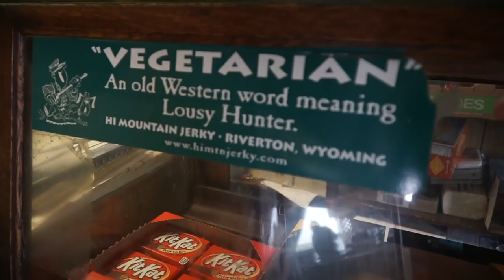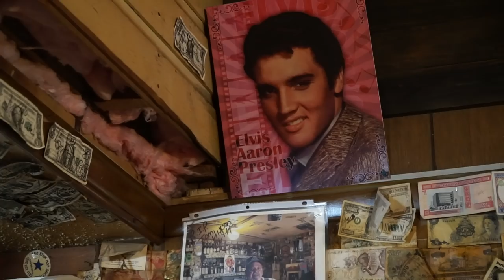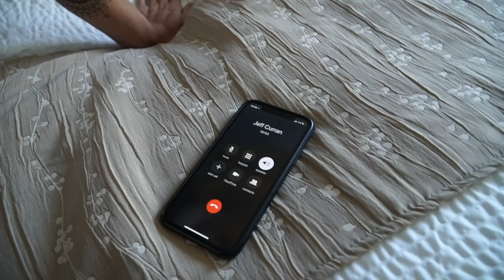Storms Over Hells Half Acre Wyoming-Ryan and Ali Bike Across America-Ep 15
Hell's Half Acre is quite the sight, especially with a huge storm bearing down.

Tent-MSR Freelight 2

Camera Gear:
Sony A6500
Sony 4k Action Cam FDRX3000
Sony RX100V